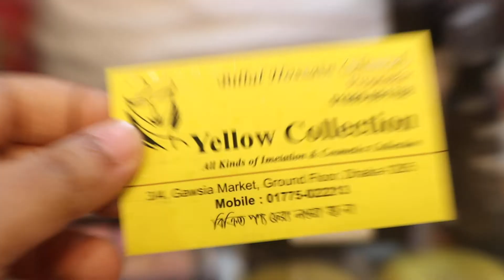প্যাকেজ দামে কমপ্লিট মেকআপ সেট/MAKEUP SET PRICE